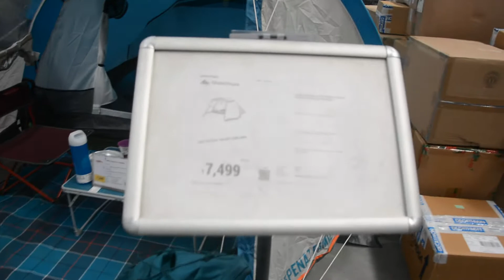What they purchased in Dechathlon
We went to Decathlon Howrah and purchased some things from there and this video is all about that. Follow me on:
Link of some products I use:
Magic Coral Car Wash Sponge
Photography Light Reflector
50mm Prime lens
Mobile Monopod and Tropod Stand
Joby GorillaPod
Memory Card Storage wallet
Background Curtain Green
Photography Light Box
Stand Kit
Studio Lights
Memory Card
Shotgun Mic Microphone for DSLR
Nikon Camera Battery Extra
Car Washer Fluid
JPT 2400 Watt Car Pressure Washer
Tyre brush, Sponge Cleaner
JPT foam Canon
DR 3M Car Shampoo